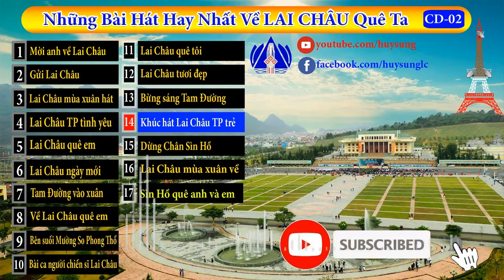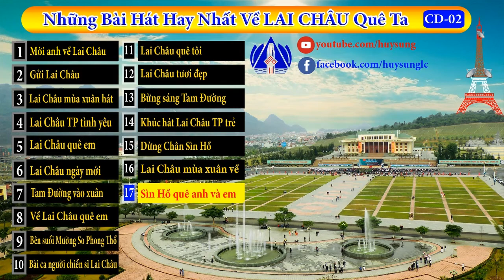[TỔNG HỢP] CÁC BÀI HÁT VỀ LAI CHÂU l 2020 l Part 2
* Hãy chia sẻ cho bạn bè cùng xem. Chúc Mọi Người Nghe Nhạc Vui Vẻ.
+ Zoo siab txais tos sawv daws tuaj mloog txog kuv cov nhauj ua video no los kuv cov upload video NEWS - Movies "From to Youtube And to My Computer"
☞Sorf : After Effect, Cyberlink, Proshow, Vegas, photoshop...